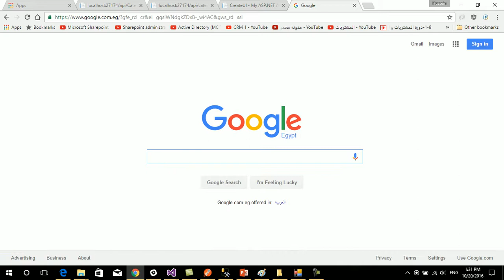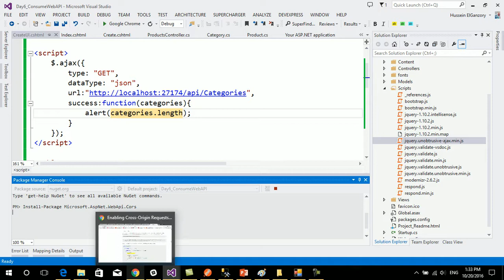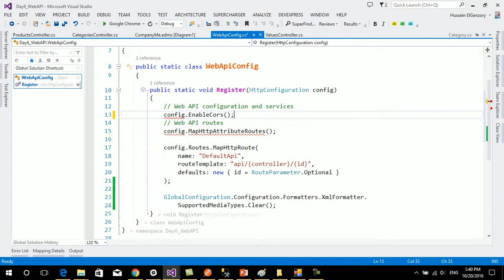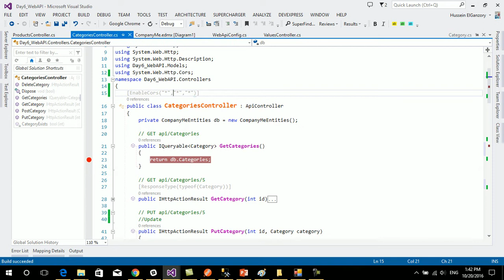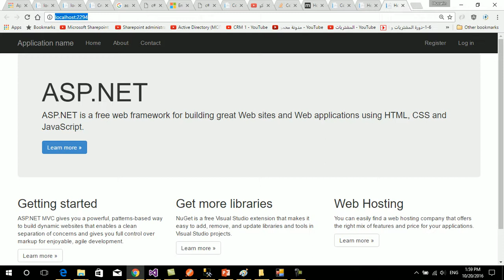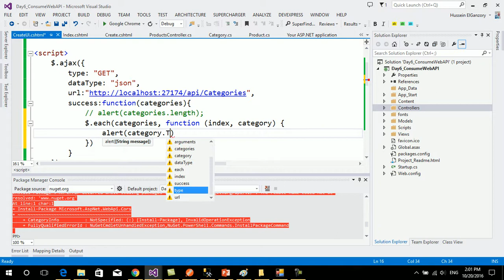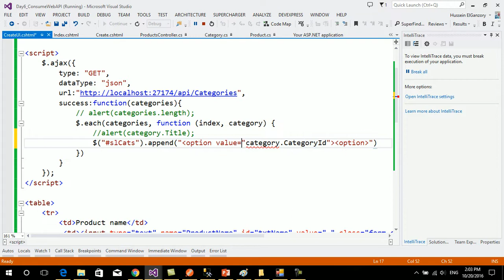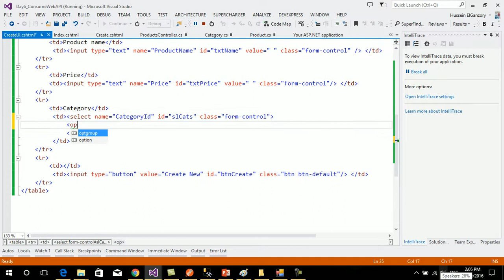حل مشكله Access Control Allow Origin